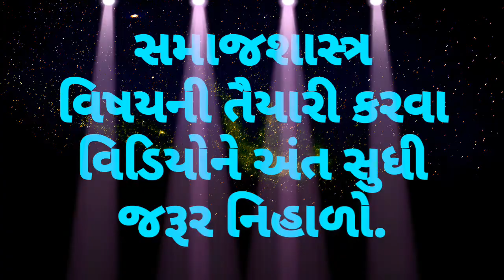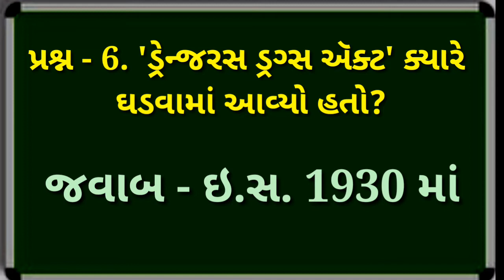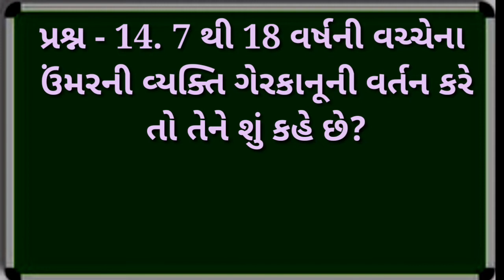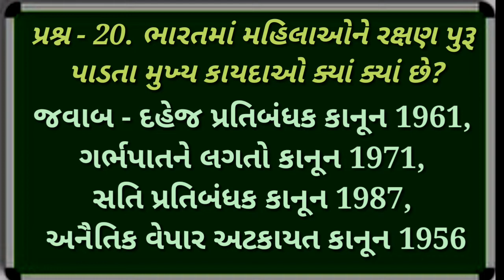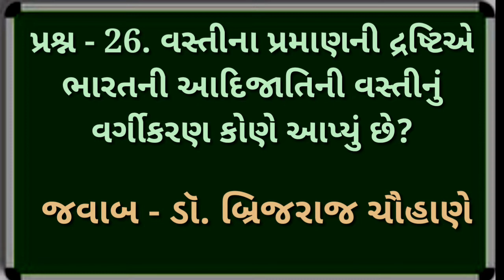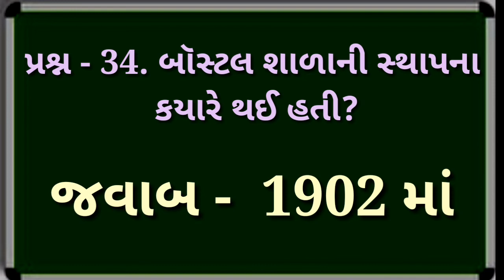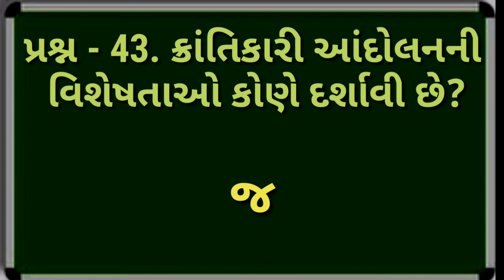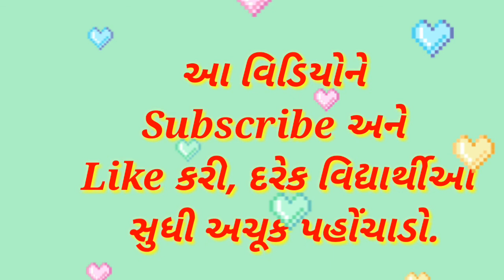Dhoran - 12 Samajshastra | Sociology,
Dhoran - 12 Samajshastra | Sociology, | smart india, | suresh dhoriya, | smart india suresh, | Aa video ma samajshastra na imp prashno apel che, | samajik vigyan, | social science, | you tube, | Education, | short note, | Best videos of social science, | samajik vigyan chapter, | Best Lesson of std.10, 9, | Thank for watch,